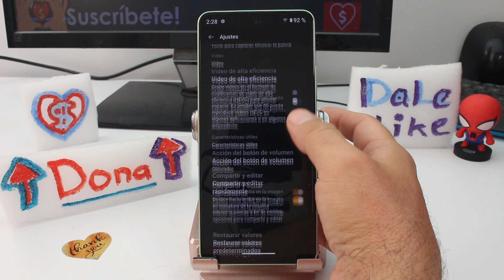como tomar fotos con la palma de la mano fotos con gestos Realme C67 C55 C53 NFC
Captura de Fotos con Gestos en Realme C67 C55 C53 NFC Fotografías con Movimientos de Mano en Realme C67 C55 C53 NFC: Para tomar fotos con la palma de la mano en tu dispositivo Realme C67 C55 C53 NFC, primero, asegúrate de que esta función esté activada en la configuración de la cámara. Una vez habilitada, abre la aplicación de la cámara y encuadra la escena que deseas capturar. Cuando estés listo para tomar la foto, simplemente levanta la palma de tu mano frente a la pantalla del dispositivo y ciérrala en un puño. La cámara detectará el gesto y automáticamente iniciará la cuenta regresiva para la captura de la imagen. Mantén la mano cerrada hasta que se complete la cuenta regresiva y la foto se tome. Este método te permite capturar fotos de manera rápida y sin necesidad de tocar la pantalla o presionar botones físicos.

La capacidad de tomar fotos con gestos de la palma de la mano en tu Realme C67 C55 C53 NFC ofrece varias ventajas prácticas. En primer lugar, facilita la captura de selfies y fotos grupales sin necesidad de sostener el dispositivo con una mano y presionar el botón de captura con la otra, lo que puede resultar incómodo o poco práctico en ciertas situaciones. Además, este método reduce el riesgo de que la foto salga movida debido a movimientos involuntarios al presionar el botón de captura, ya que el gesto de la palma de la mano activa una cuenta regresiva que permite estabilizar la imagen antes de tomarla. También es útil en entornos donde es importante mantener la pantalla del dispositivo limpia, como al tomar fotos con las manos mojadas o sucias.